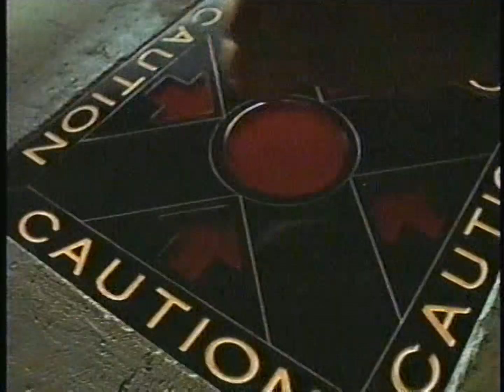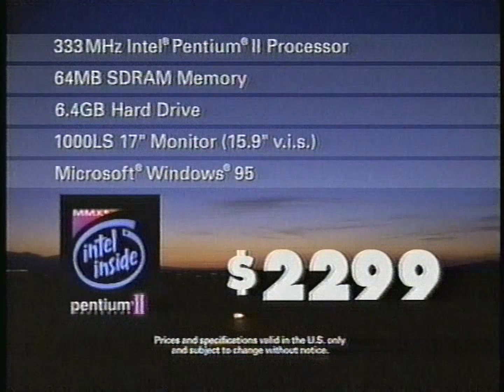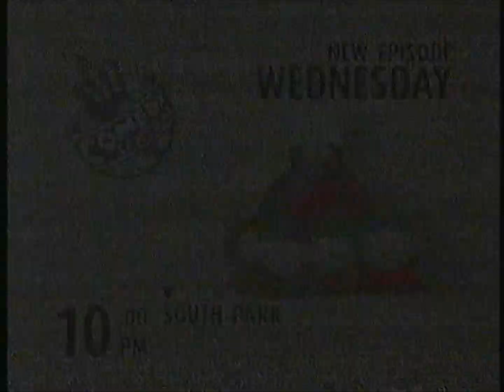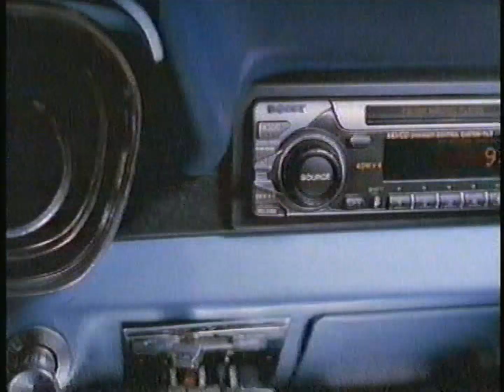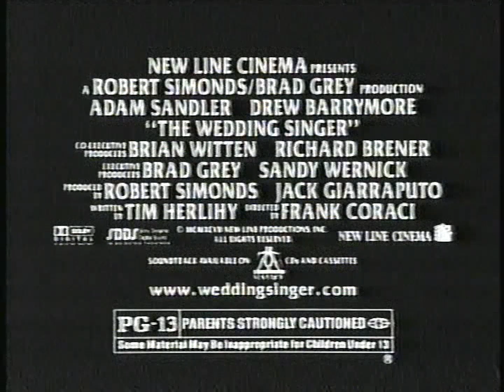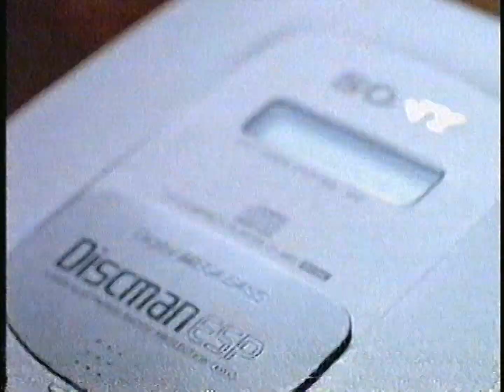Comedy Central commercials [February 18, 1998]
Contents:
South Park - "Mecha Streisand" (premiere)